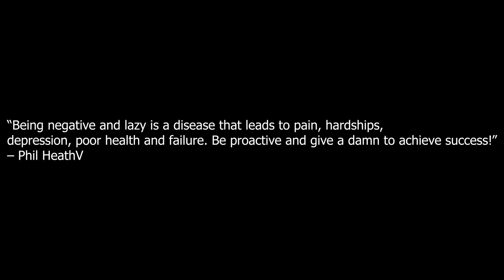HOW TO BOOST TESTOSTERONE NATURALLY.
Hey guys in this video I will share some tips to boost your testosterone naturally and build more muscle